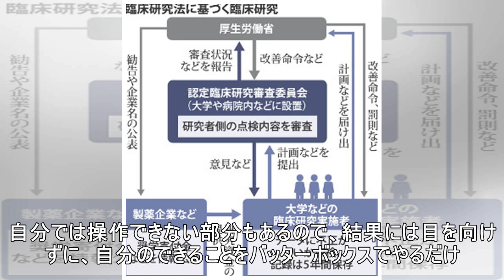オリ2年目福田、1番＆主将も独自の思考とは？ 「もがきたくてもがいている」